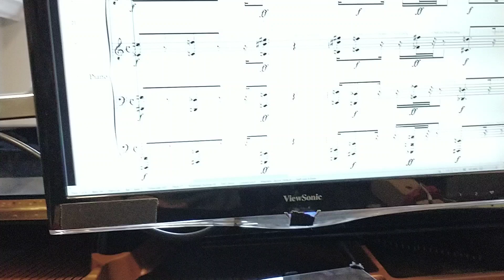T6a - Series of Lyrical Treatments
Part 1 of the 6th installment of "Series of Lyrical Treatments"  for mechanical piano solo.
Duration: 2'47"
Composed by John Starosta
Programmed by Anatoly Larkin
Performed on Steinway model 601514